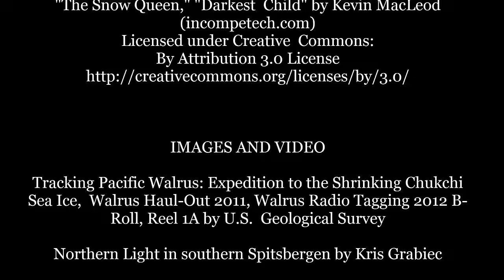Exploring the Arctic for Kids: Arctic Animals and Climates for Children - FreeSchool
The Arctic is an amazing place! You probably know that it is a very cold, icy place, home to polar bears, whales, and walrus, but there is more to the Arctic than that! The Northern Lights dance in the sky during long winters when the sun does not rise. In the summer, plants grow and animals flourish on the treeless Arctic tundra. Would you like to see puffins, humpback whales, polar bears, walrus, and more? Watch this video all about the Arctic!

Like this video if you want to see more videos exploring HABITATS!